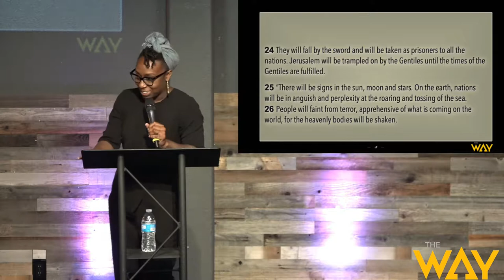Graduation Sermon by Dr. Tiffani Marie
An Apocalyptic Hope.